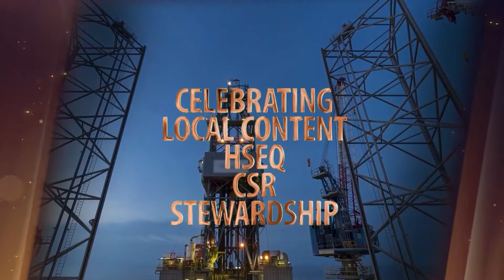8TH GHANA OIL & GAS AWARDS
The largest industry initiative dedicated to championing  excellence .

Recognising  achievements within the upstream and the downstream sectors of the industry